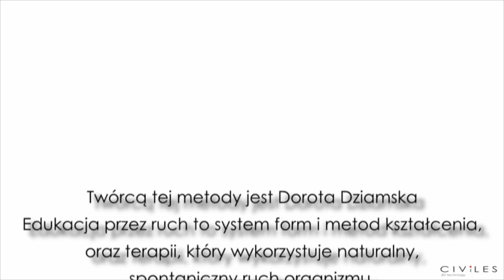Małe Talenty - Zajęcia Odkrywcy